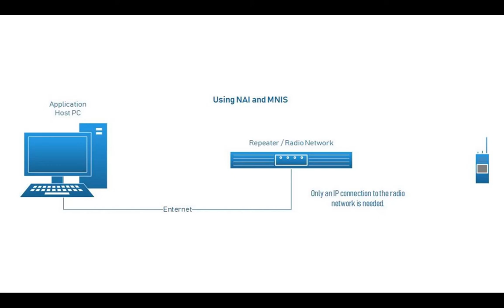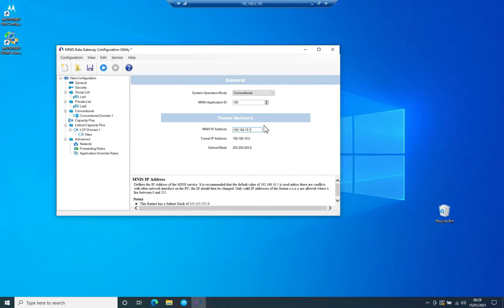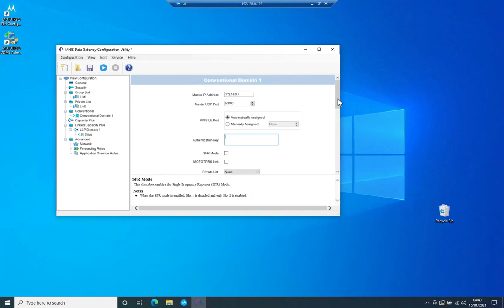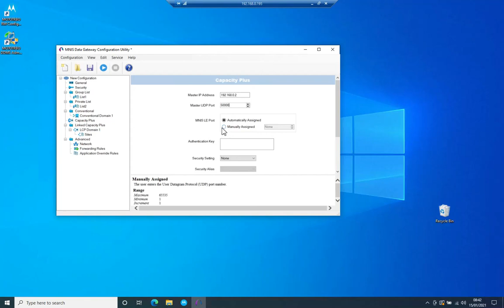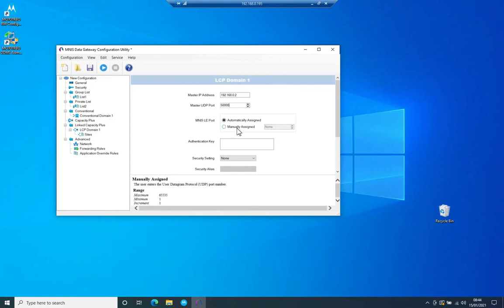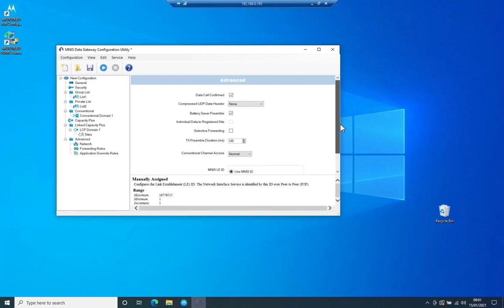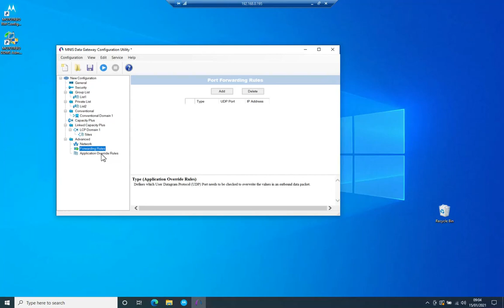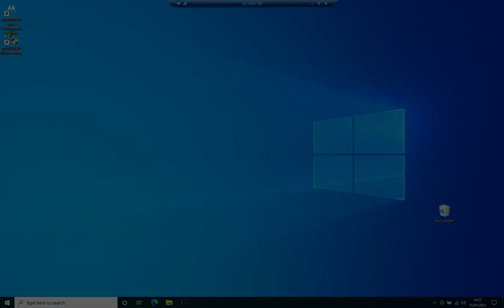Overview of MNIS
In this video I give a general overview of how to set up MNIS. I will get into setting MNIS up for use with Radio Management in the next video.

00:00 Introduction
00:42 General (All topologies*)
04:45 Conventional/ERDM/IP Site Connect specific information
07:43 Capacity Plus specific information
09:18 Multisite Capacity Plus specific information
10:50 Advanced settings (All topologies*)

MNIS (Motorola Network Interface Service) is an application that runs as a service in Windows and acts as an interface between data applications and the MOTOTRBO radio network. In order for MNIS to work, the Repeater(s) must have the NAI Data Licence activated*.

* Repeaters in a Capacity Max system, do not require the NAI Data Licence. When used in a Capacity Max network, MNIS is configured as an infrastructure device in Radio Management.

Comments are disabled as I'm very bad at getting around to responding to them.

It is not possible for me to turn off the adverts . I do not get any money from them nor have any control over which adverts you see.